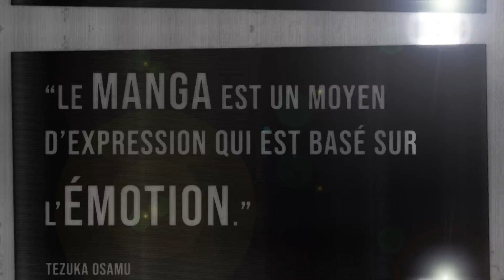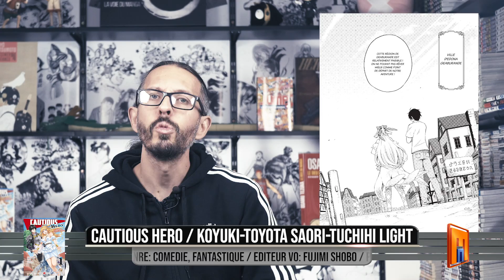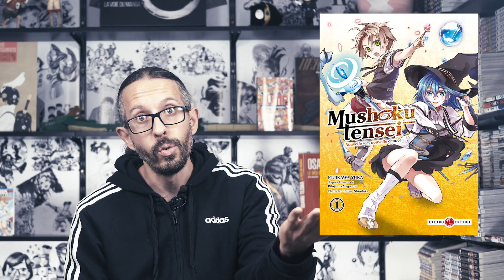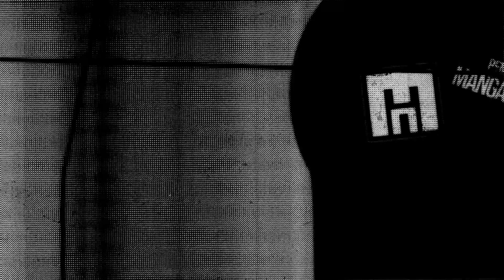MANGA Cautious Hero - Mangado La voie du manga